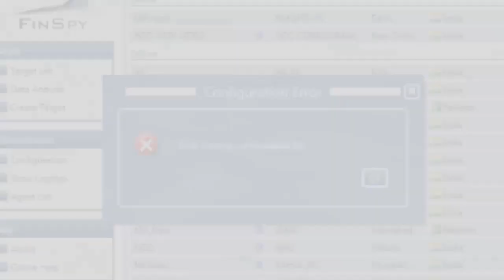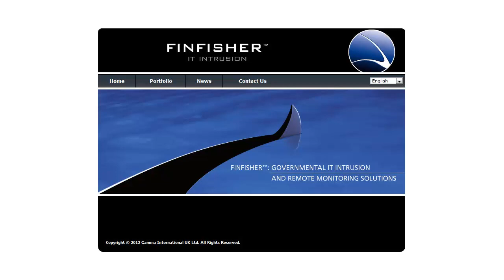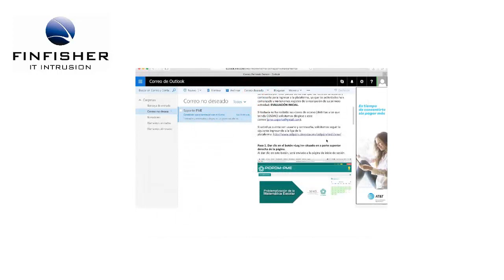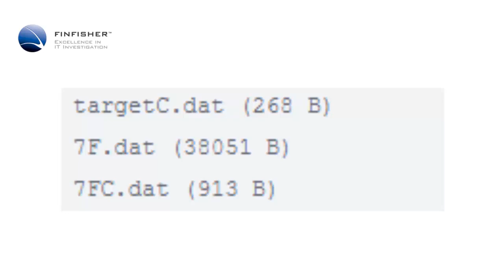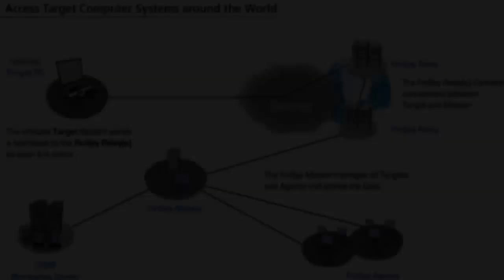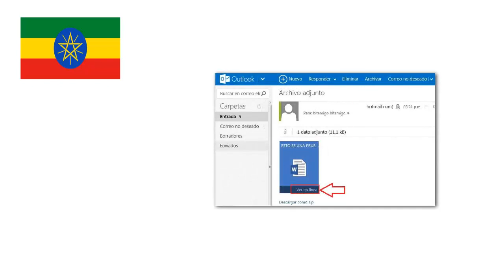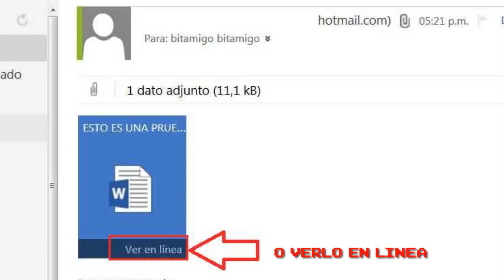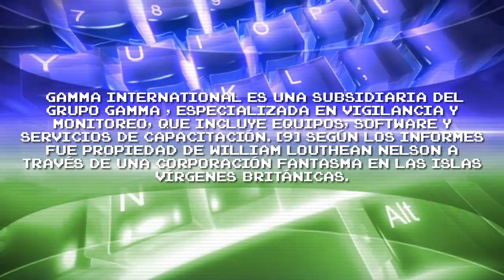FinFisher y su método de infección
en esta ocasión, hablaré sobre un Software espía muy utilizados por diferentes gobiernos para monitorear criminales y disidentes políticos.
en un principio se hacía pasar por un complemento de Mozilla Firefox, pero esta práctica fue cambiando dado a las quejas de la fundación Mozilla.

Y me refiero a FinFisher!!

Asi que espero disfruten de este video!!